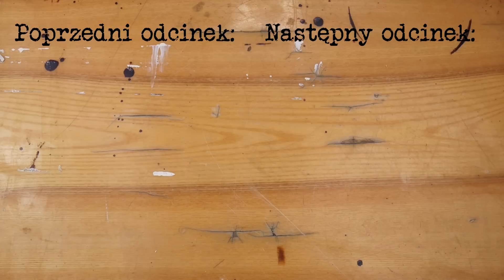#8 Rodzaje i montaż straplocków | Zrób To Sam z guitarproject.pl i CTG TV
Heja!

Witajcie na oficjalnym kanale portalu
Znajdziecie tu nie tylko testy, próbki i recenzje sprzętów, ale także
prezentacje video gitarowych gratów, aplikacji oraz komentarze do naszego codziennego, gitarowego życia.

W ósmym  odcinku Zrób To Sam montujemy straplocki.